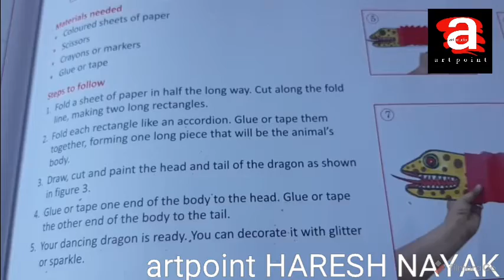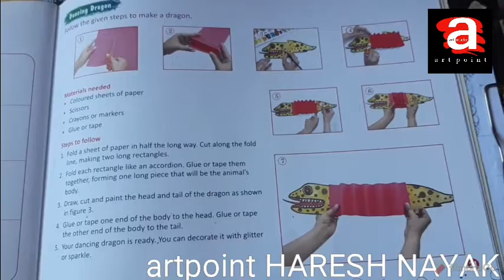Std.3, drawing, FISH PAIR, artpoint HARESH NAYAK